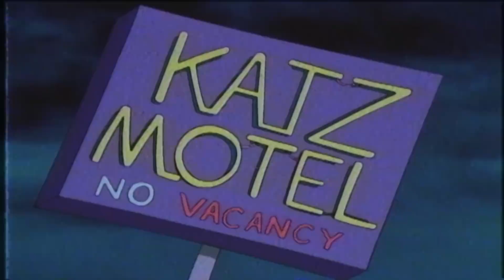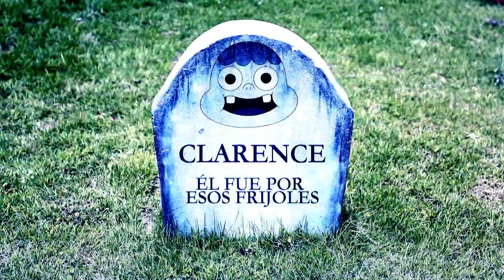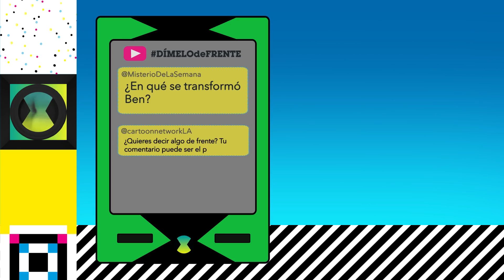¡¡¡LA FIESTA DE CUMPLEAÑOS DE CN NO PARA!!! | CN Anything